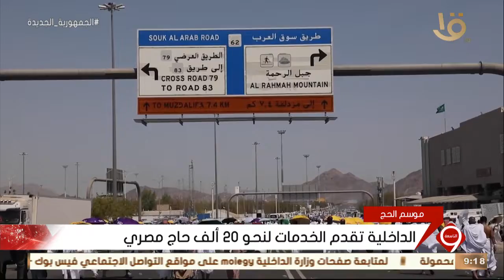نشرة التاسعة | الداخلية تقدم الخدمات لنحو 20 ألف حاج مصري